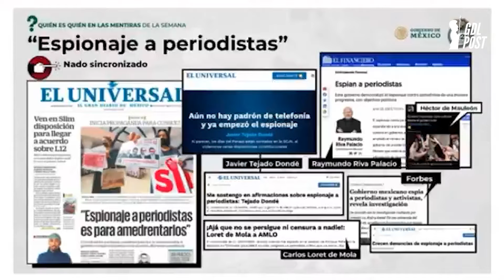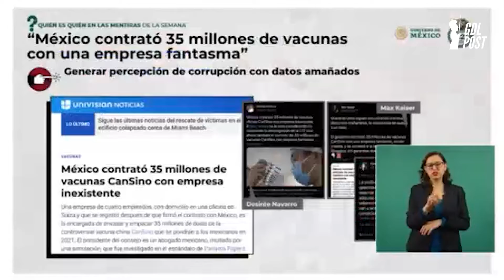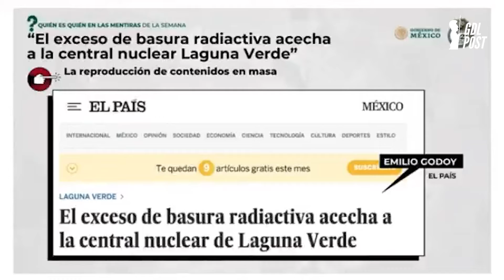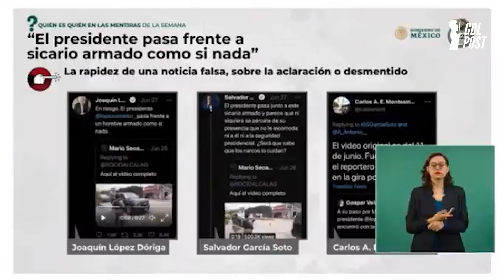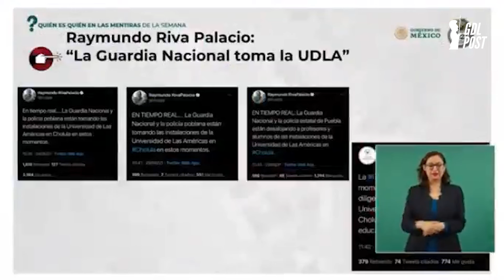AMLO exhibe periodistas "incómodos" en la "mañanera"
Personal de la oficina de comunicación de la presidencia mostraron investigaciones en las que señalan presuntas campañas en contra del régimen.
En pocas palabras, lo que hay que saber.